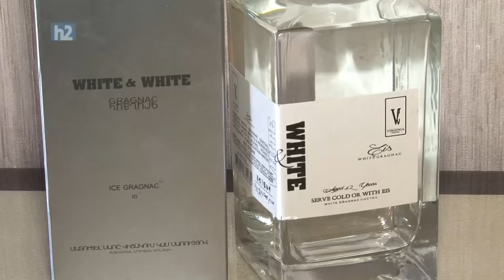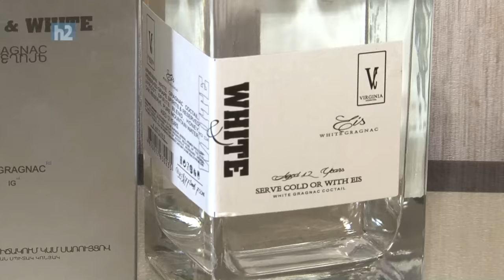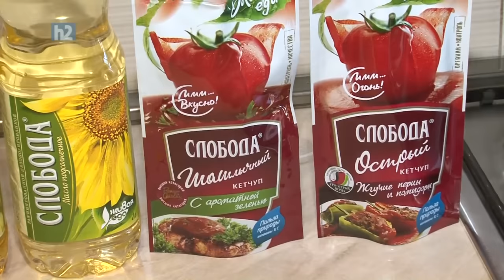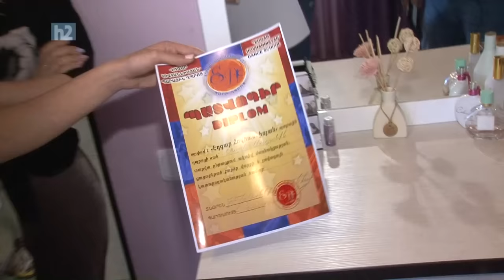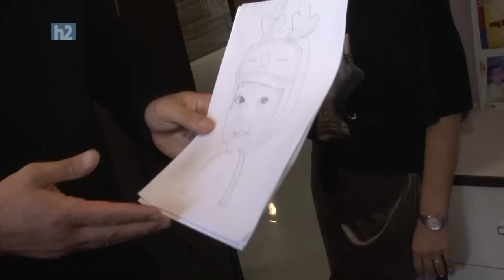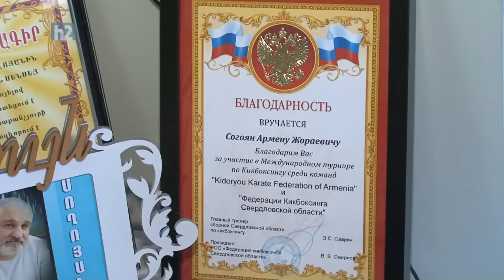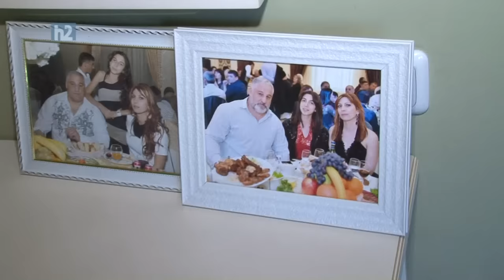Armen Soghoyan, Армен Согоян, Արմեն Սողոյան